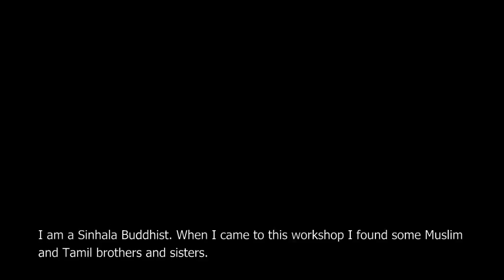SLFT III Personal Change: 13 Supun Vimukthi